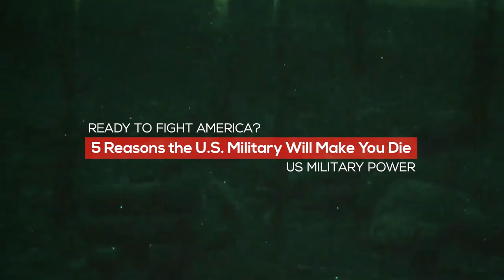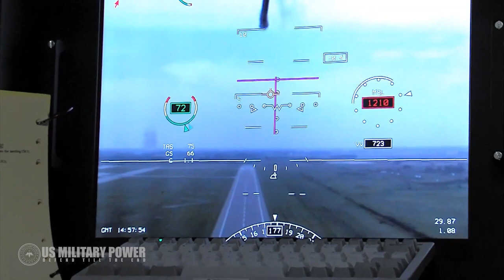Ready to Fight America? 5 Reasons the U.S. Military Will Make You Die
The United States is the most formidable military power the world has ever seen. Arguably, since the end of the Cold-War, America has enjoyed a level of dominance unparalleled in history—neither Rome nor the British Empire enjoyed such a level of superiority over rival powers. While the American military is not the largest on Earth, it is by far the best-trained and best-equipped force on the planet—putting rivals like Russia and China to shame.

Here are five of all-time deadliest innovations in America’s arsenal:
1. The Gatling Gun
2. The Atomic-Bomb
3. Precision-guided Weapons
4. Stealth
5. Drones